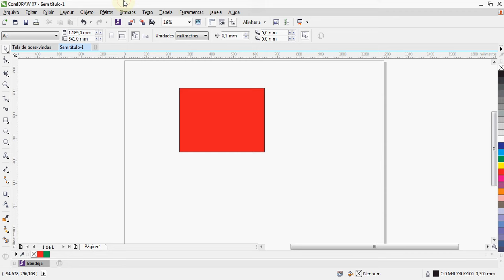[QUICK TUTORIAL] How to make a color gradient in Corel Draw X7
Quick tutorial of how to make a color gradient in Corel Draw X7